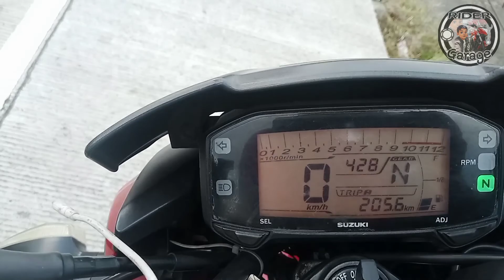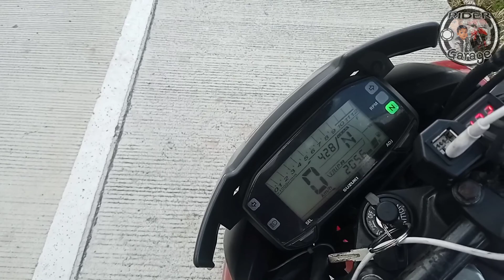Minor Basillica of St. Martin of Tours and Fantasy World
Taal Church and Fantasy World Quick Ride
sinama natin ang pamamasyal sa ating hanap buhay bilag delivery rider. pwede naman pagsabayin ito. kumita ka na namasyal ka pa.